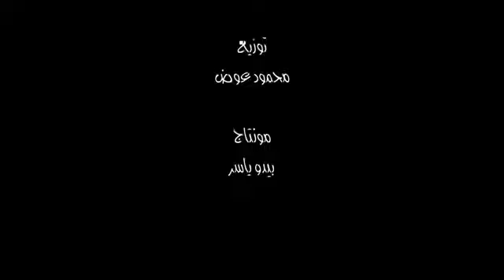Ramadan Quarim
Islam